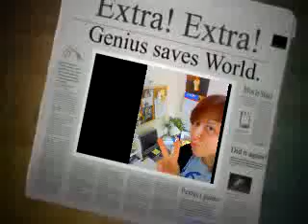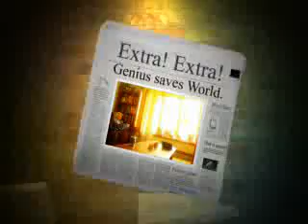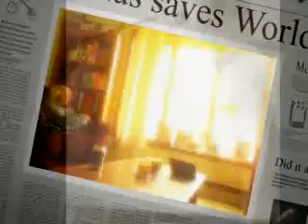twist it, spin it, scratch it, wack it.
bahahah. yea. so this is my fall 2007 montage. photoshopped pix. i was bored, my kitty is injured and i needed something to keep my occupied all night while i stayed up with him. he likes the mouse. =] lets pray hes ok!